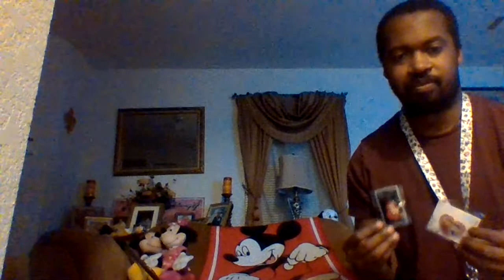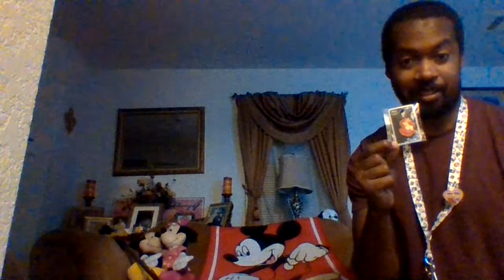xavier love in the air